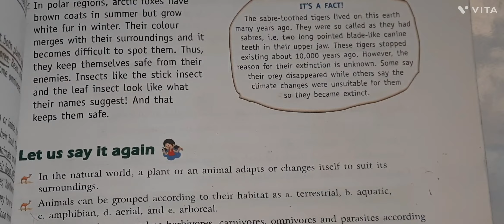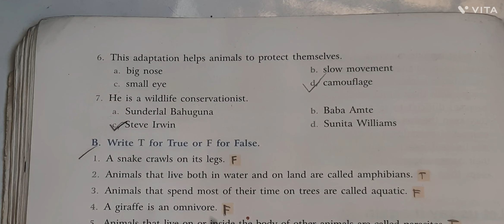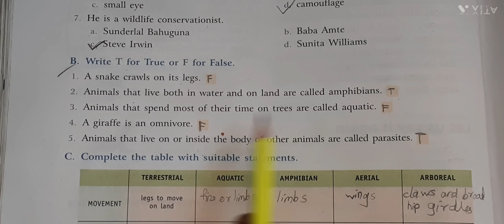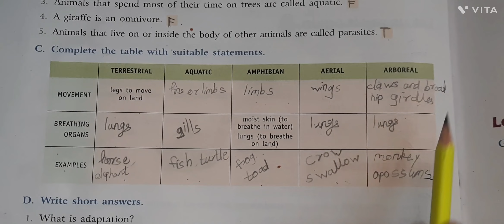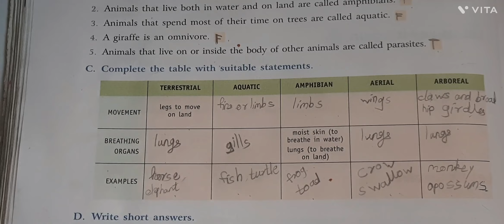Living Science //9 .. Animals How Living and Surviving // question and answers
Living Science //10 Force work and Energy // question and answers

Living Science // 8. Animals How Life Goes On // question and answers

Living Science // Plants of Grass family

Living Science //Types of Terrestrial Plants

Class 4th || Living Science || 7. Plants Living and Surviving // Question and Answers

Class 4th || Living Science || 5 .Solid, Liquid and Gases // Question and Answers

Class 4th || Living Science || 6. Plants : Preparing & Strong Food Question and Answers

Class 4th || Living Science || 4.Right Cloths to wear ||   Question and Answers

Class 4th || Living Science || Chapter no. 4 -The Right Clothes to Wear // Part - 1  ( why do we need clothes )

Class 4th || Living Science || Chapter no 3 . Safety First  || Question & answers

Class 4th || Living Science = 3 Safety First // Part - 2

Class 4th || Living Science = 3 Safety First // Part - 1

Class 4th || Living Science = 2 Teeth And Microbes   = Question & answers

Class 4th || Living Science = 1. Food and Digestion   = Question & answers

Class 3rd || Living Science || 2 . Safety and Home = Question & answers

Living Science || The Process of Digestion || Food & Digestion

Living Science || Steps of Digestion || Food & Digestion

Class 4th || Living Science = 1. Food and Digestion  { Part - 2 }

Class 4th || Living Science = 1. Food and Digestion  { Part - 1 }

Class 3rd || Living Science || Chapter no 1 - Food and Feeding Habits of Animal ||Question & answers

Class 3rd || Living Science || Chapter no 1 - Food and Feeding Habits of Animals

Living Science || Living and Non Living Things

E V S || Class 3rd || Chapter no.  2 -  Soil  Part - 2

E V S || Class 3rd || Chapter no.  2 -  Soil  Part - 1

CBSE || Class 3rd || Living Science || Lesson no 2 - Safety And Home ( part 1 )

Class 4th || Living Science Syllabus